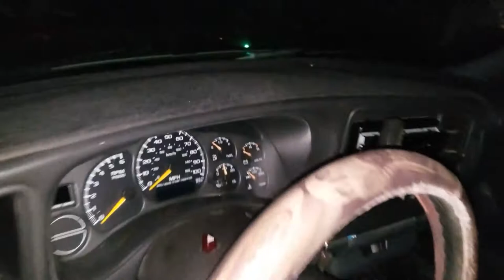Year 6 Week 4 "Brother Sold his Truck!"